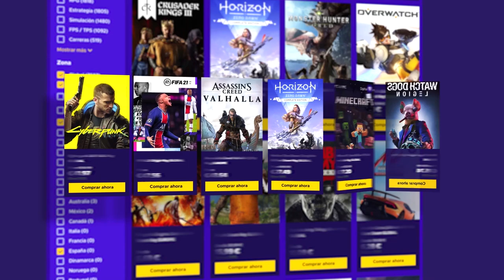REACCIONANDO a memes con NARCO (131216)| Caramelo Reaccionando Español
REACCIONANDO a memes con NARCO en español.

▬▬▬▬▬▬▬▬▬ INFORMACIÓN SETUP ▬▬▬▬▬▬▬▬▬

● CPU: Intel Core i9-9900K 3.6Ghz
● MB: Asus Prime Z390-A
● Rstón: SteelSeries Rival 300
● Cᴀsᴄᴏs: Sades A6
● Micrófono: Blue Yeti
● Fuente Alimentación: 800W Mars Gaming
● Teclado: Newskill seiryu